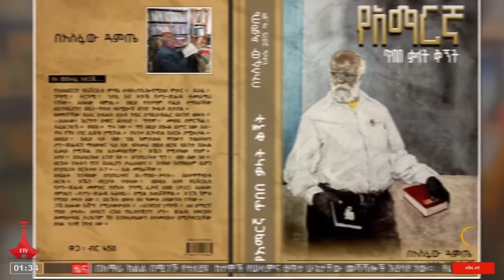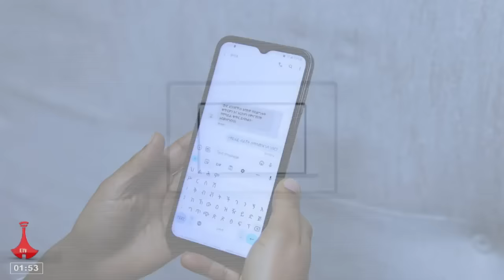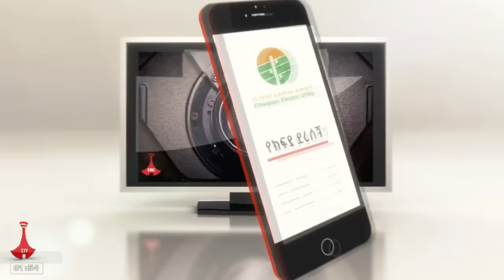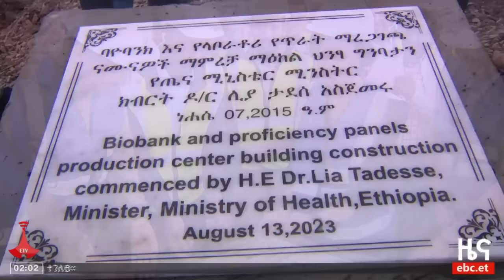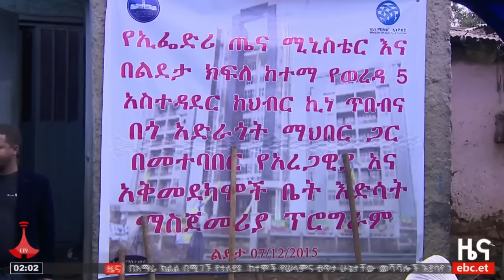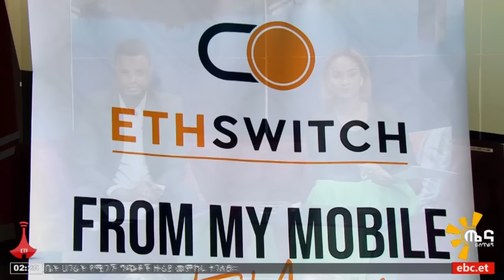ጤና ይስጥልኝ ኢትዮጵያ…ነሐሴ 08/2015 ዓ.ም Etv | Ethiopia | News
ጤና ይስጥልኝ ኢትዮጵያ…ነሐሴ 08/2015 ዓ.ም